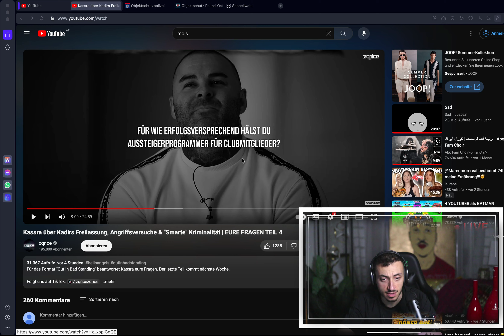EX-HELLS ANGELS wird ANGEGRIFFEN.. | Es ist VORBEI!